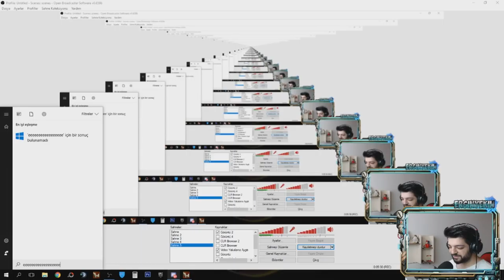YENİ DEV YAMA !! ŞAMPİYONA DÖVMESİ VE PENÇESİ,SİLAH VE SİS (F5 KALKTI)